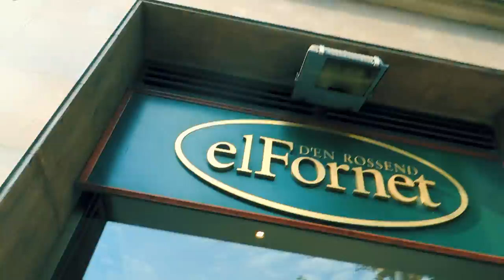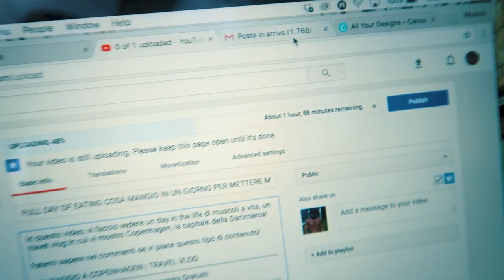NUOVE SCHEDE IPERTROFIA MUSCOLARE GRATUITE!!! (BASATE SULLA RICERCA SCIENTIFICA)